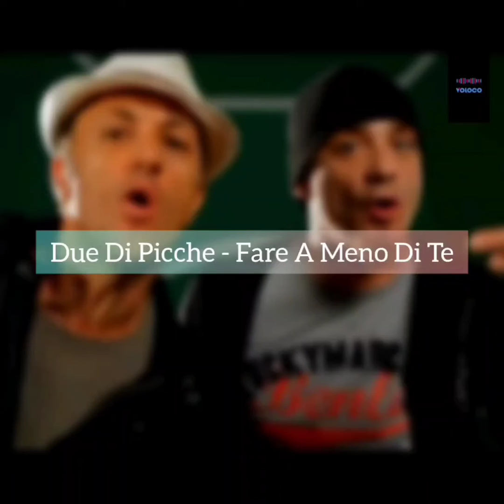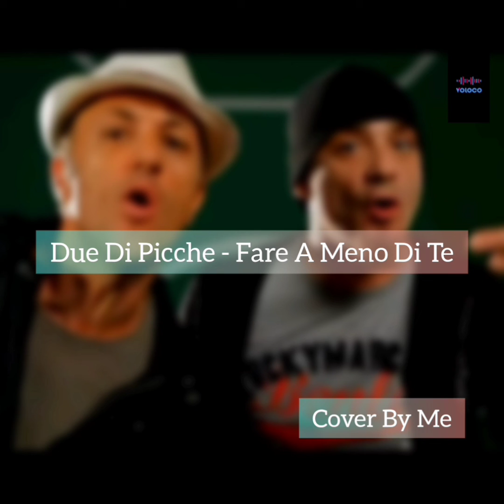Due Di Picche - Fare A Meno Di Te (Cover by me)